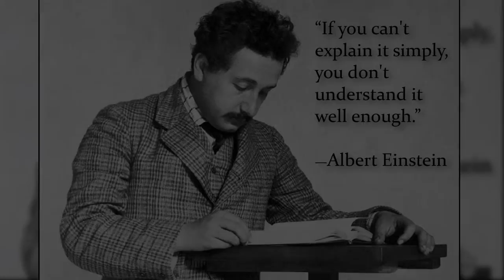Albert Einstein's Miracle Year: Annus Mirabilis Papers, Discoveries and Inventions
In his lifetime Albert Einstein managed to come up with several significant theories and inventions, which helped forming many modern laws of physics. But the most productive time of Einstein’s life is called the Miracle Year, when his Annus Mirabilis Papers were published.

Also learn about:

- the Einstein syndrome;

- meaning of the theory of relativity.